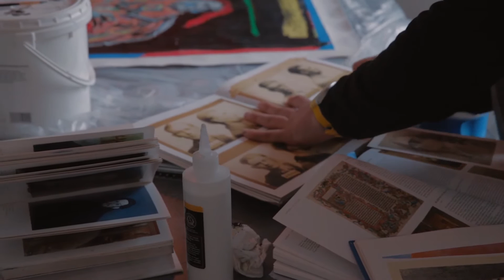David King Reuben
Art is all about breaking the rules, and no one knows that better than David King Reuben.  We spoke to the young artist at his home in Brooklyn about growing up in an Orthodox Jewish household, and how artists are just like scientists.